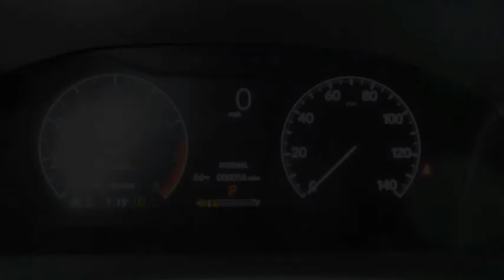2023 Honda CR-V EX-L New H52499